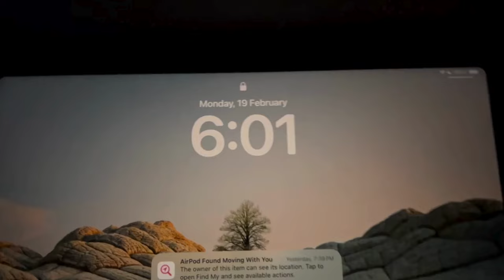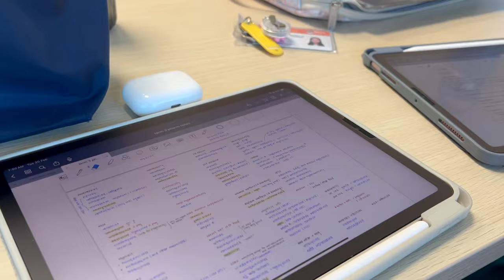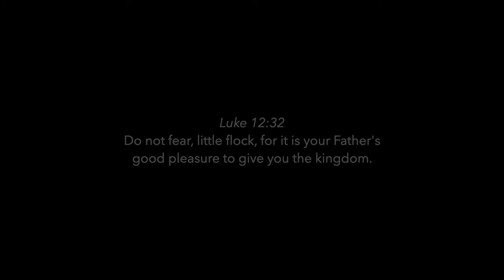year 2 nus dentistry exam week vlog | lots and lots of studying 🙇‍♀️🥼